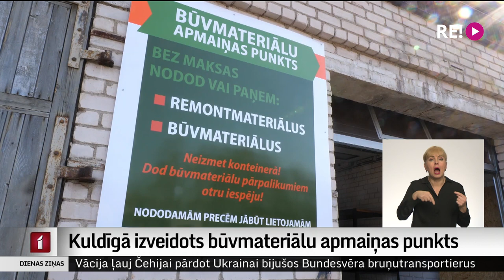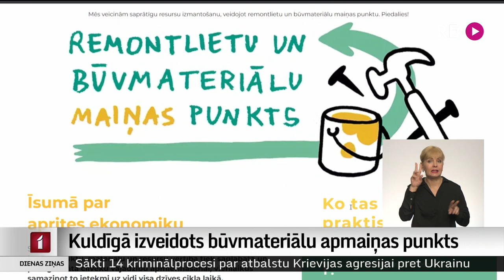Kuldīgā izveidots būvmateriālu apmaiņas punkts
Pēc remonta pāri palikušās tapetes, flīzes, krāsas, dažādas būvmateriālu saistvielas – tās ir tikai dažas no lietām, kas atnestas uz nesen atvērto būvmateriālu apmaiņas punktu Kuldīgā. Šāda iniciatīva rosina cilvēkus saimniekot ekonomiskāk un materiāliem, kas kādam kļuvuši lieki un, iespējams, nonāktu mēslainē, dod iespēju tālākai izmantošanai. Lai veicinātu aprites ekonomiku, par šādiem punktiem Latvijā tiek domāts arvien vairāk.